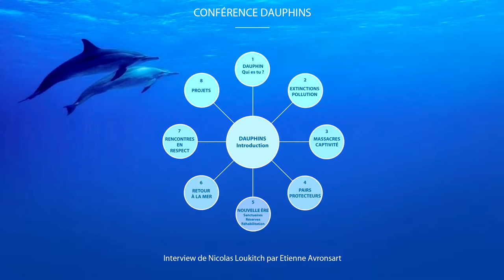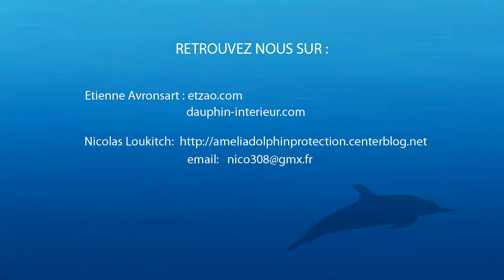Conférence Dauphins - Vidéo 07 - Dolphin Watching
Une conférence sur les Dauphins sous forme d'interview de Nicolas Loukitch par Etienne Avronsart, présentée en 9 petites vidéos, 1 vidéo d'introduction et 8 de sujets différents. Celle-ci est la "Vidéo 07" qui présente la meilleure manière selon nous de rencontrer les dauphins en liberté dans leur milieu naturel, le "Dolphin Watching", à condition de respecter leurs propres besoins (tranquillité, sommeil, espace etc.)